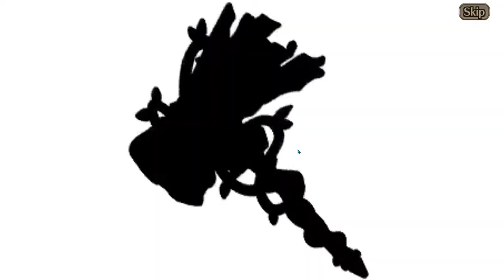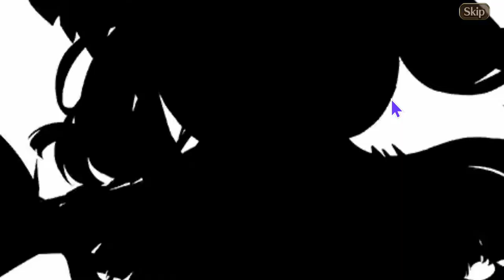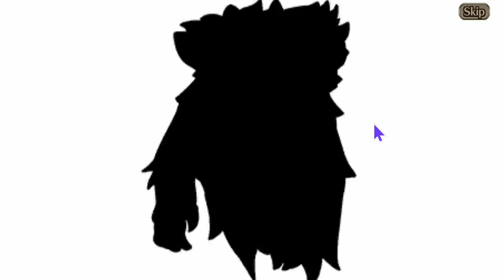Spring Alter Saga Party - Valkyrie Connect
Yay got a goose egg!